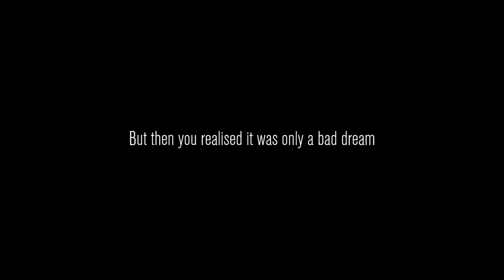We Tried (And Failed) to Be YouTubers | Content Warning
goofy game must play more, props to landfall for giving this good of a game out for free